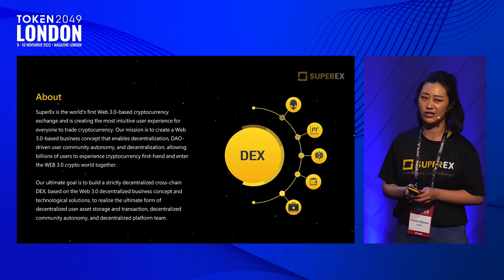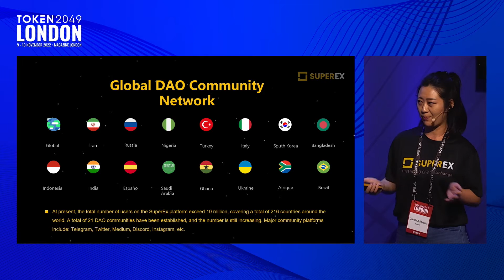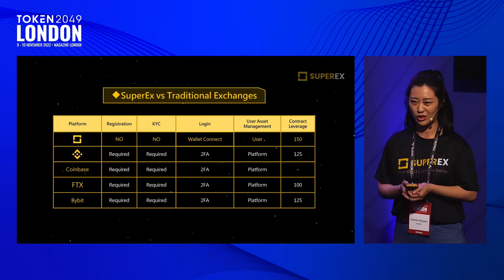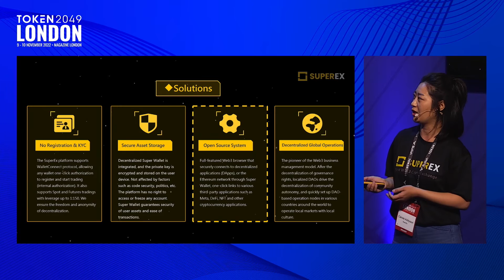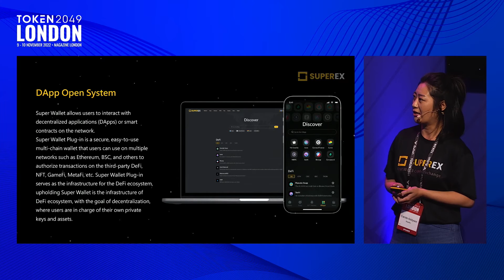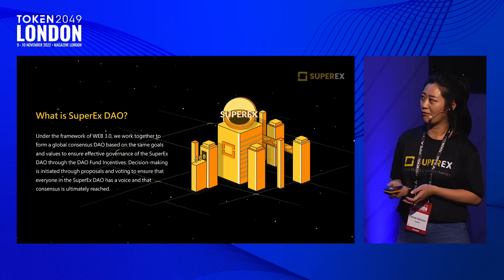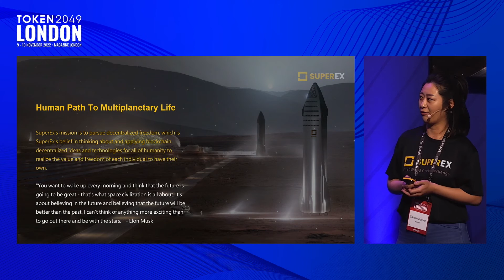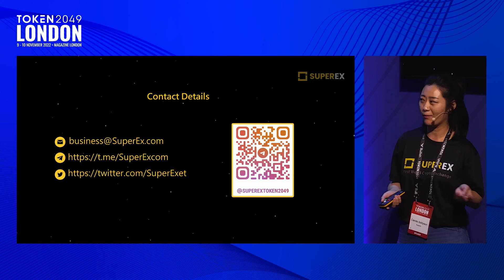SuperEx: Changing Cryptocurrency Investment Uncertainty - TOKEN2049 London 2022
Keynote: SuperEx: Changing Cryptocurrency Investment Uncertainty
Speaker: Carole Addyson, Global Head Web3 @ SuperEx
Stage: Stage 2